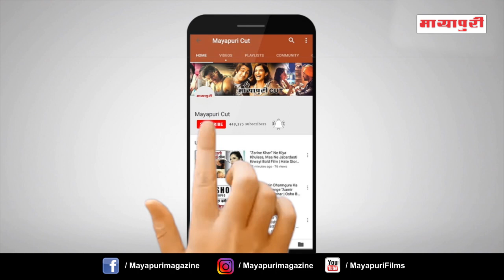"Gathbandhan" Serial Full Episode 21st Feb 2019 | On Location Shoot